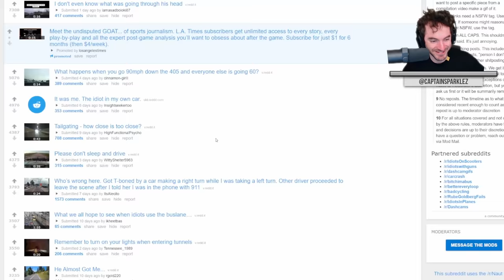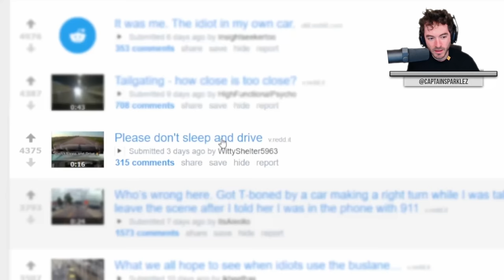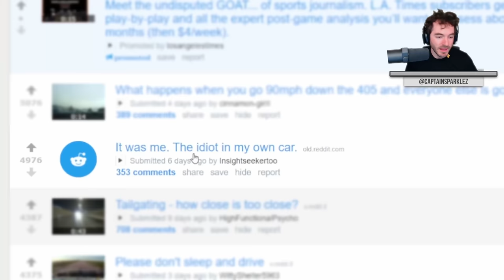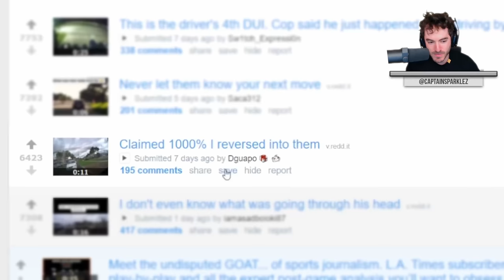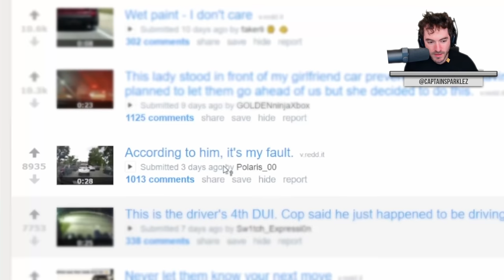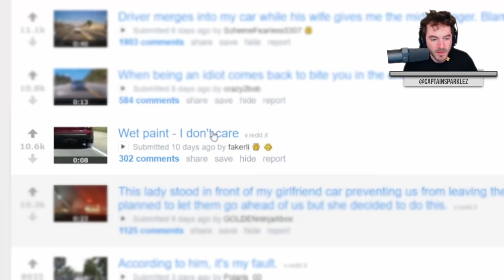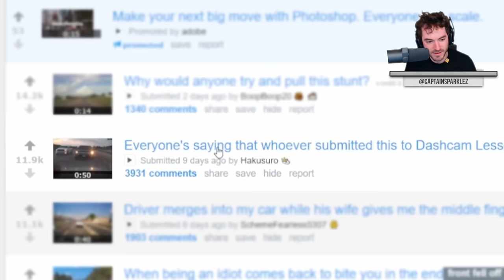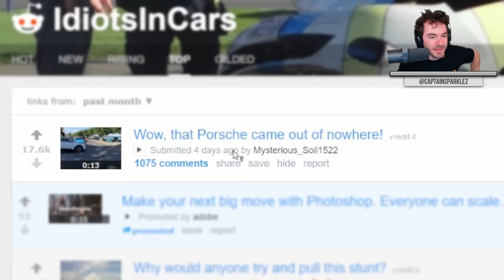OOF Not The Porsche...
Every day I become more scared to share the road with people